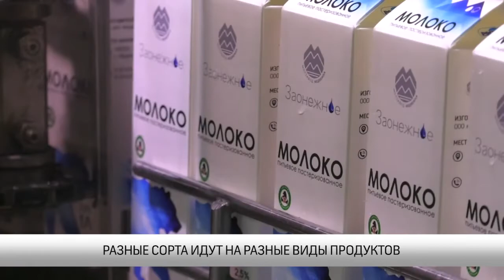Делаем в Карелии Медвежьегорский молокозавод